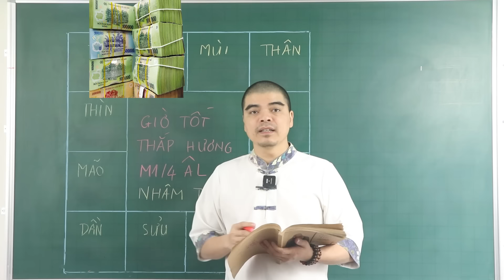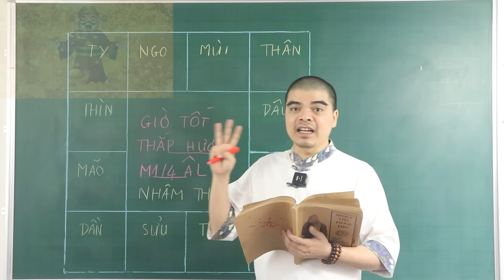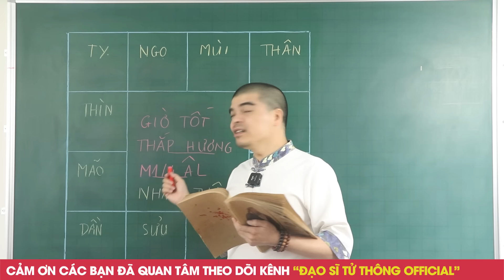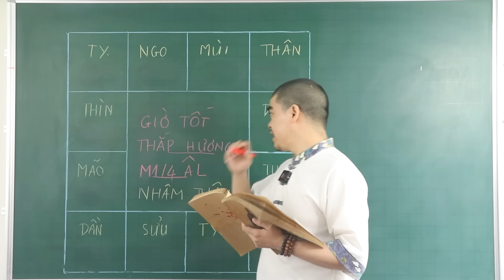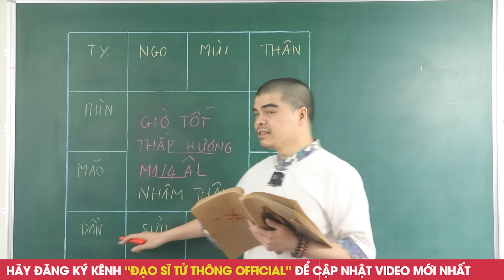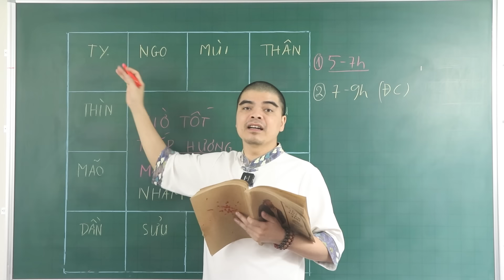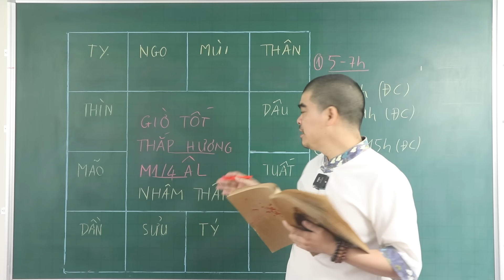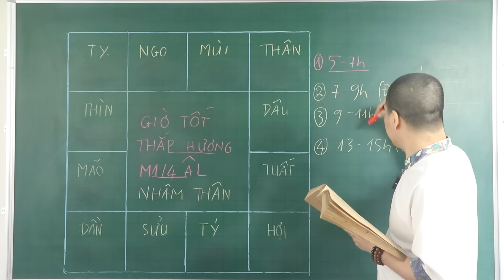Cả Nhà ĐỔI ĐỜI GIÀU TO Nếu Ngày Mùng 1 T.4 Thắp Hương Vào Giờ Hoàng Đạo Này, Tiền Bạc Ùn Ùn Kéo Đến